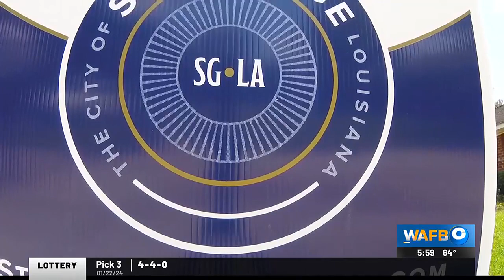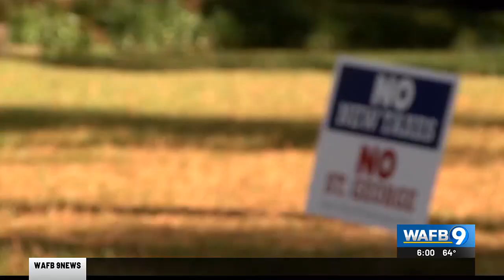La. Supreme Court hears oral arguments in St. George case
All eyes are on the Louisiana Supreme Court to see if they will rule in favor or St. George becoming its own city.